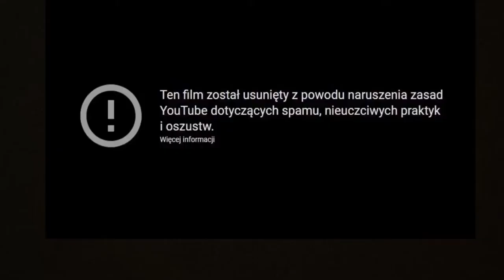WIADOMOŚCI TVPIS PARODIA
Opis
Cześć! Lubisz przeróbki? Nie lubisz tvpis ale lubisz się z nich pośmiać? To idealny film dla ciebie tylko w nieco innym wydaniu! Odcinek powstał w celach humorystycznych i nie miał na celu nikogo urazić (tak samo opis filmu). Zapraszam do oglądania!

Reżyseria: Danuta Holecka
Scenariusz: Życie
Montaż: Dawid SK3BA TV
Producent: Gość Wydarzeń